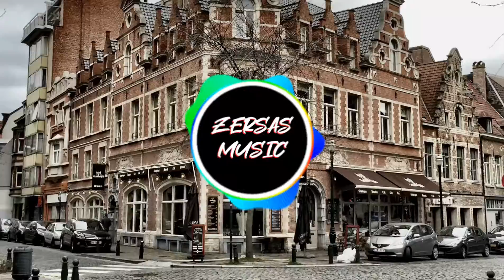SketchAlmighty - Kill Switch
*English*
Contract me!
Email For Buiness :
Your video its on my channel? And you want remove it?
Tell me Please on my Buiness email, i want no strike.
I remove then the Video
*Deutsch*
Trete meiner community bei!
Kontaktiere mich!
Dein video ist auf meinem kanal? Du möchtest es weg haben?
Schreibe mir auf meiner geschäftlichen email ich werde
Dann das video entfernen.